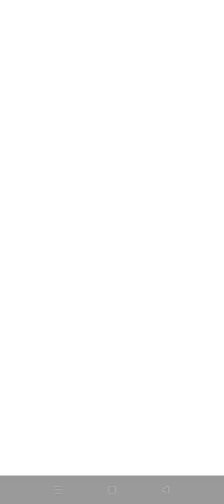Surprise !!! PvZ heroes 12th June 2022 Plants vs Zombies Heroes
It is available Devices: iPhone, iPod Touch, iPad, Android
Devices: iPhone, iPod Touch, iPad, Android
Price: Free
Pricing structure: Free (with optional in-app purchases)
Release date: October 26, 2016
Category: Strategy Games
Topics: Adventures, Monsters, Ghosts, Vampires, Science,Nature
Size: 136.00 MB
Publisher: Electronic Arts
Version: 1.8.23
Minimum software requirements: iOS 8.0, Android 4.1 and up

PvZ Heroes Surprise,
Surprise PvZ Heroes